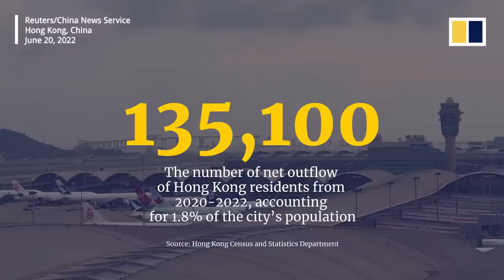Abandoned pets fill Hong Kong shelters amid mass emigration of city’s residents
Hong Kong has seen a surge in pet abandonments amid a recent emigration wave in the city. High prices and strict Covid-19 restrictions have made transporting dogs a complex and expensive process for owners, often forcing the decision to leave their pets behind. Shelters, however, urge emigrants to consider other options.